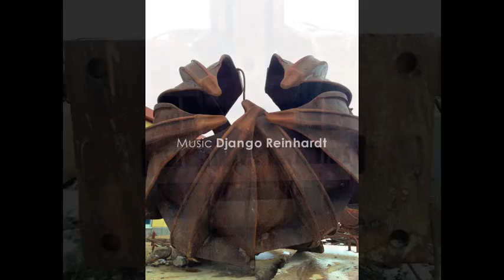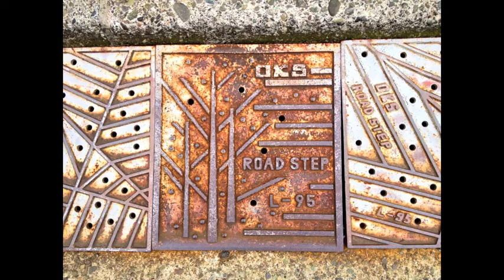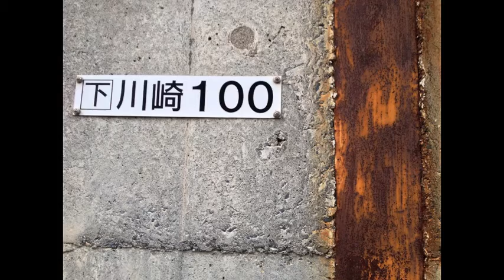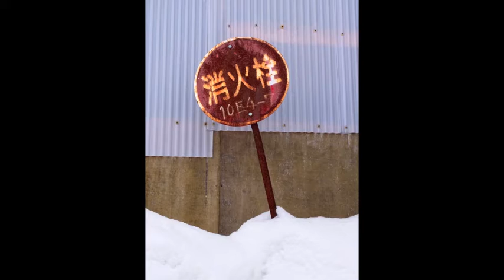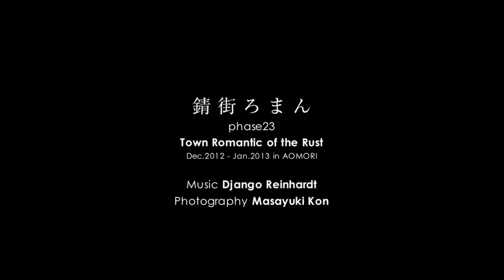錆街ろまん phase23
Town Romantic of the Rust
Dec. 2012 - Jan. 2013 in AOMORI

錆のある風景

Photography: Masayuki Kon